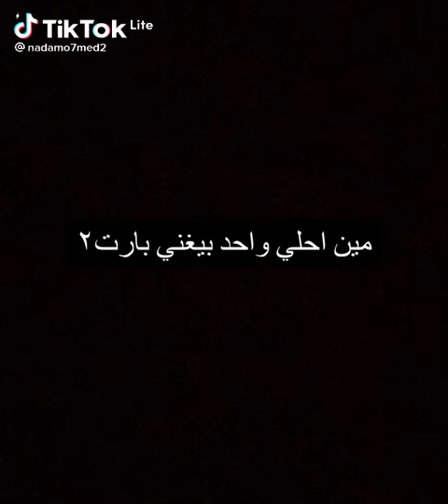مين احلى صور بسنت محمد ونيرا كمال وأمل أبو المجد